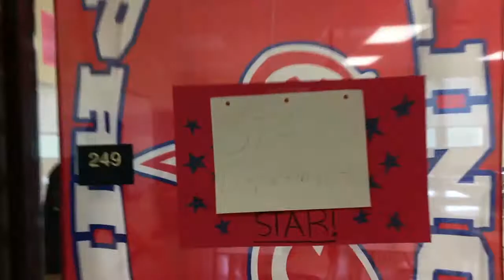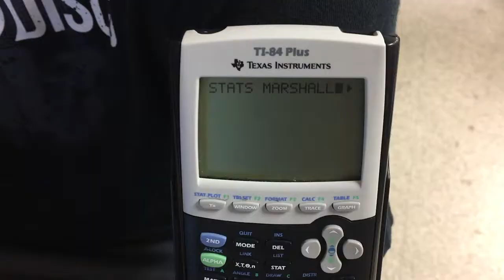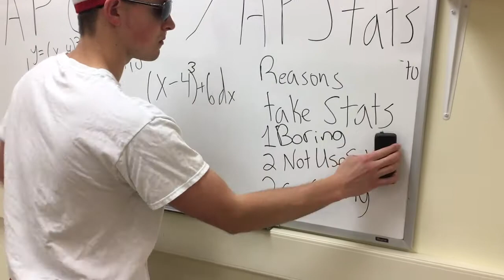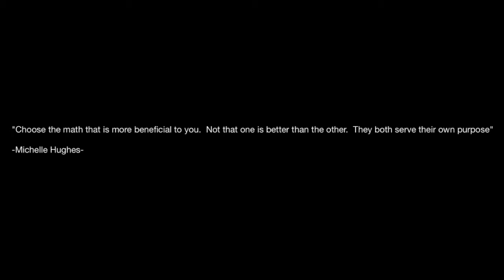AP Stats Video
Join AP Stats now, or the stats major will visit you and beat you up!